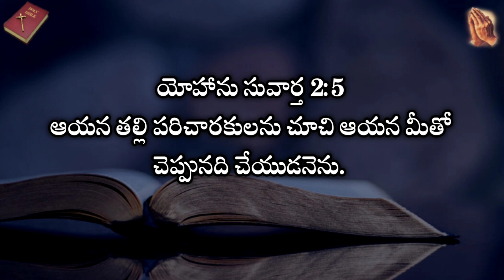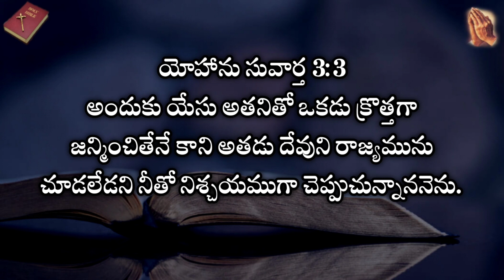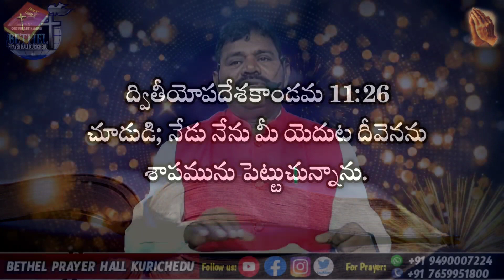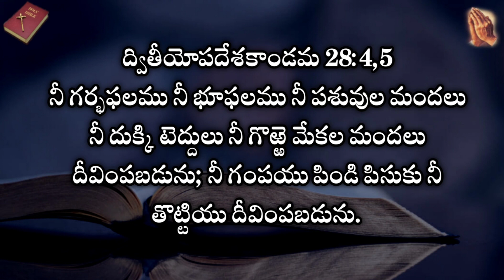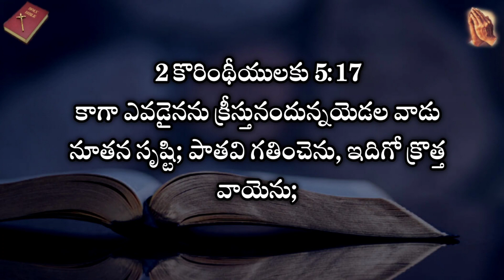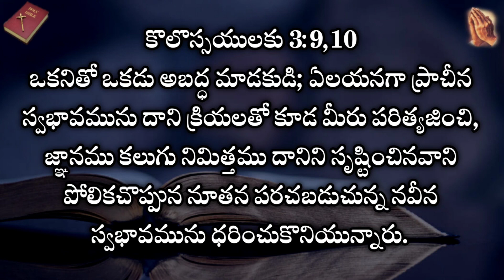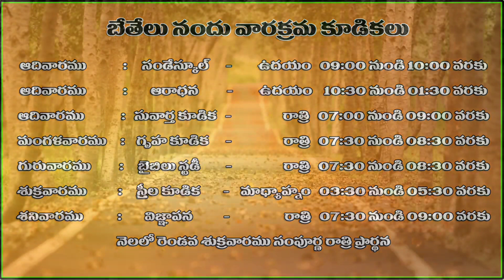నవీన స్వభావమును ధరించుకొనుడి | Bro D. Koteswara Rao Garu